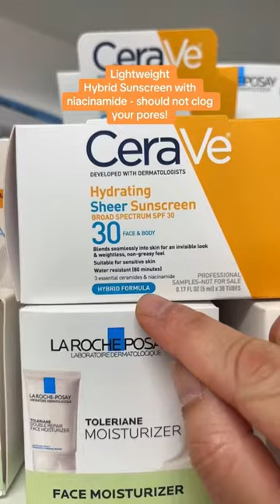How to glow up your oily skin this summer with this routine!